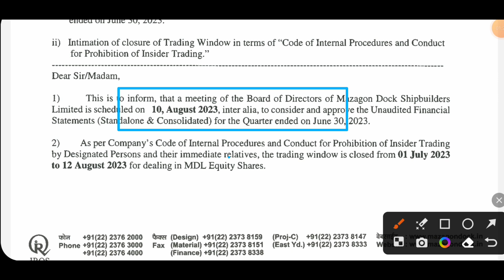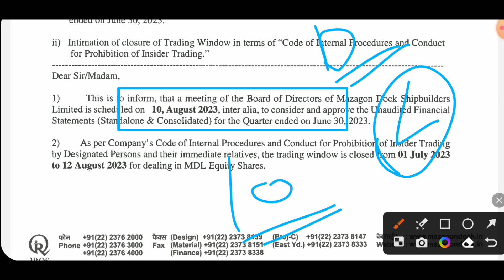Mazagon dock share latest news today | Gland Pharma share latest news today | Piramal Pharma share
Mazagon dock share latest news today,Gland Pharma share latest news today,Piramal Pharma share latest news today,Share,Stock market